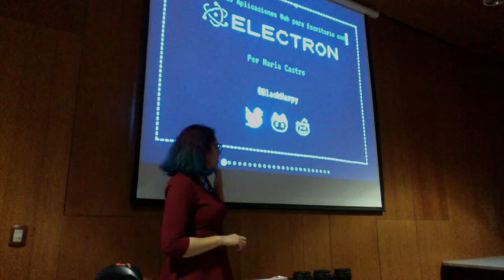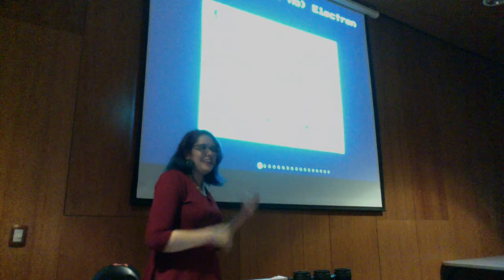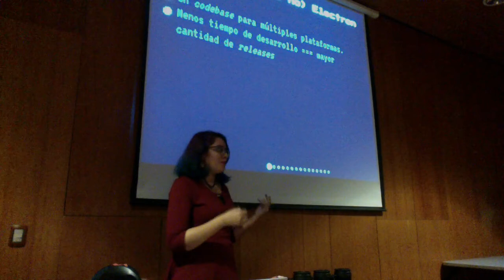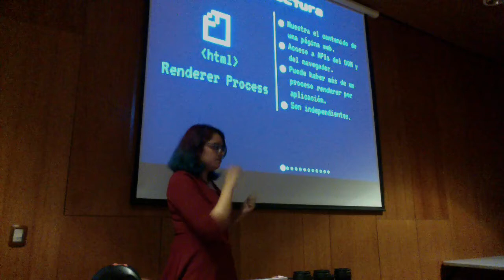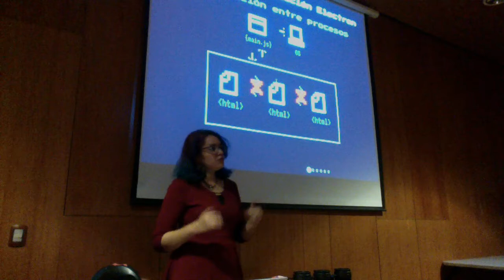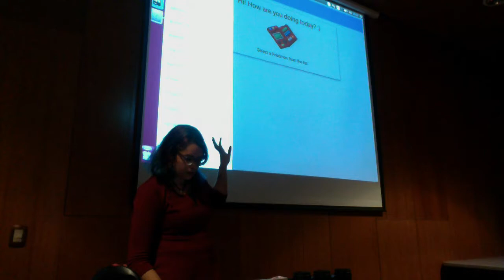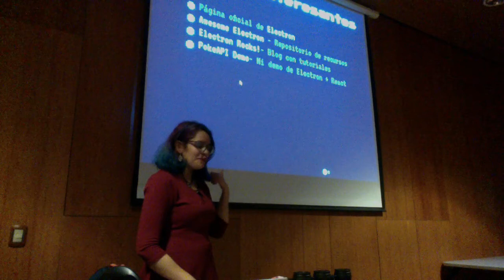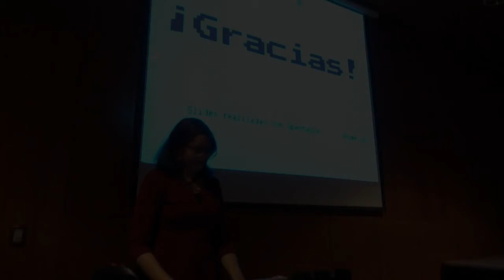Construyendo aplicaciones web para escritorio con Electron - SantiagoJS - 8 Marzo 2017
Construyendo aplicaciones web para escritorio con Electron - Meetup SantiagoJS  - 8 Marzo 2017

Haciendo una charla magistral sobre Electron en el Meetup de Noders!

Todas las iniciativas de Noders se rigen por el siguiente código de conducta

Un abrazo asíncrono!
El equipo de Noders